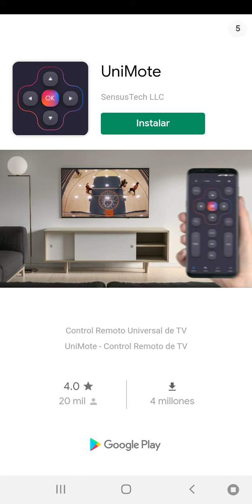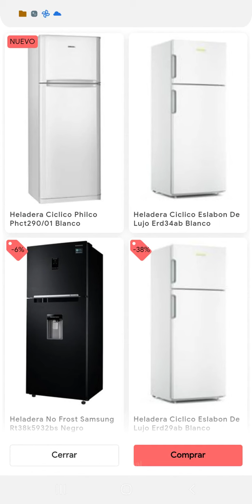lo anoté muchos goles